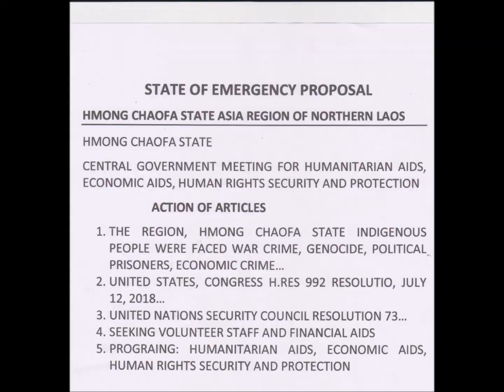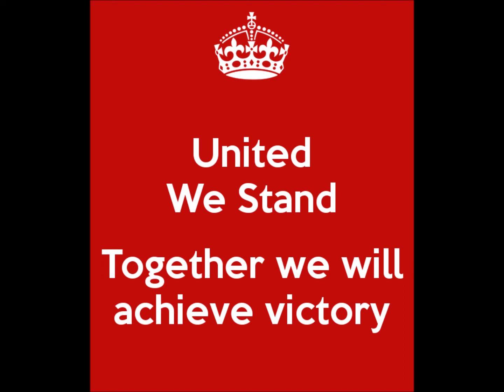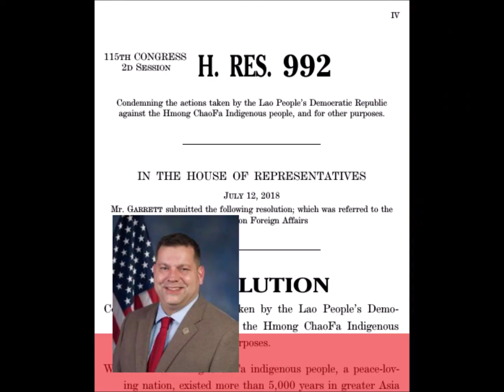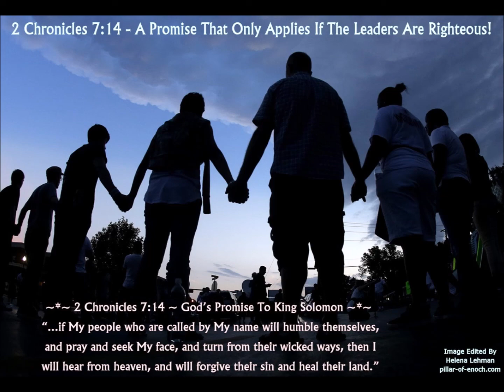Thov Hmoob koom tes pab nyiaj siab dawb cawm tsa Hmong Chaofa State ciam dej ciam av sawv ciaj nawb